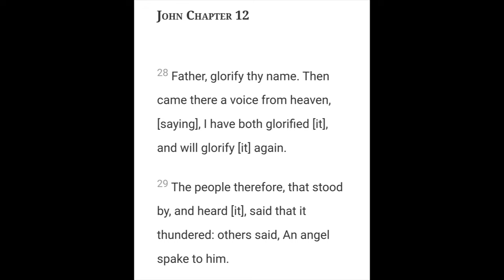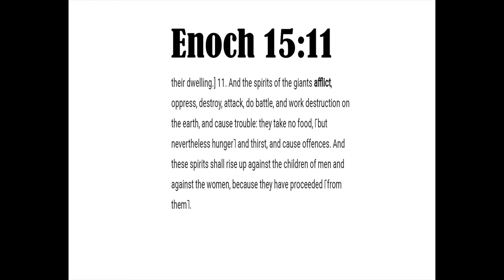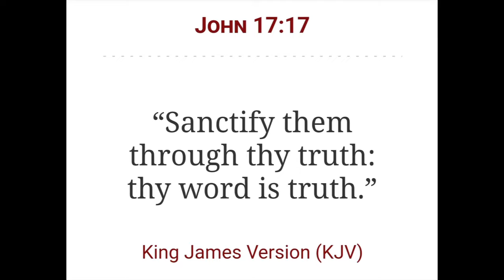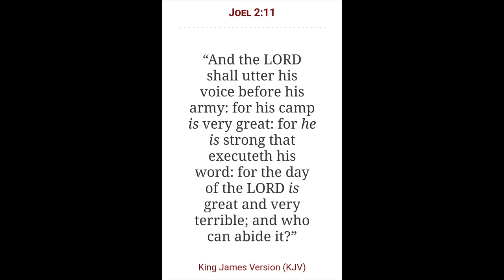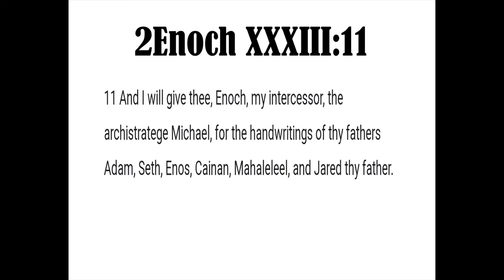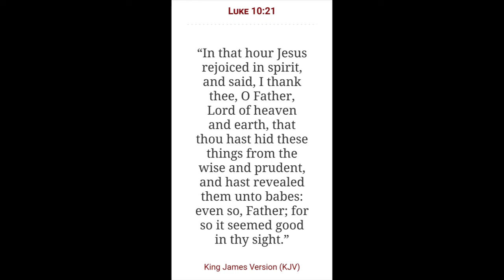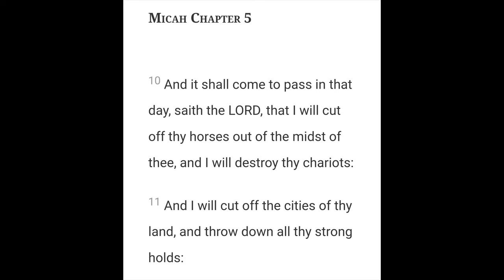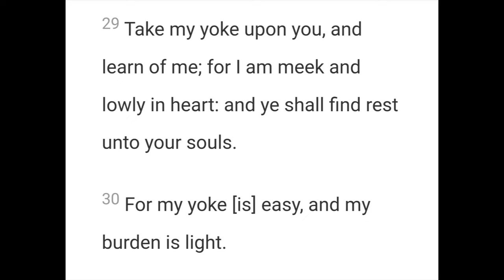The Prince of this World | Unmasking Jesus with Truth | Part 3